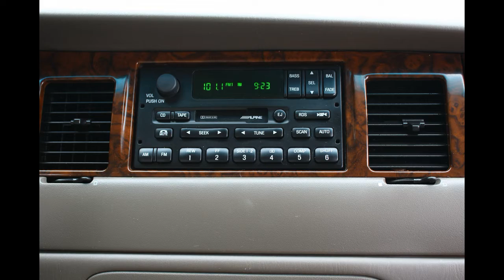1999 Lincoln Town Car Signature Series